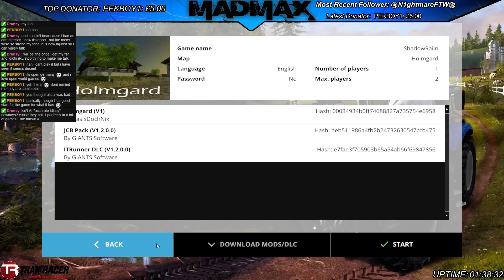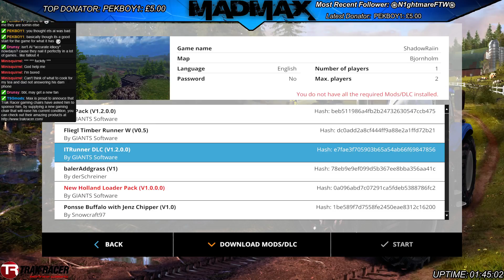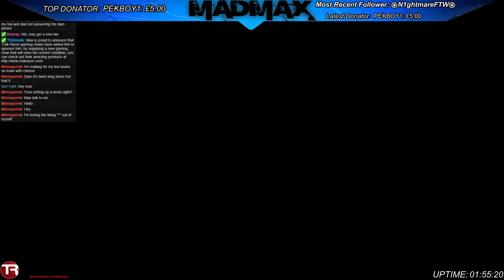#2 Farming Live Vlog 26/08/2016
Due to my health decreasing I have not spent as much time on my twitch or youtube channels as I would have hoped, but in this series of videos taken from my twitch stream channel I stream farming simulator 15 single player then move over to multiplayer with jock ( what was I thinking ) -- Watch live